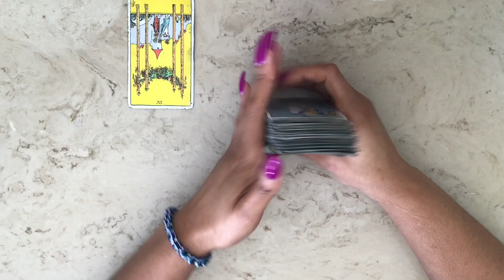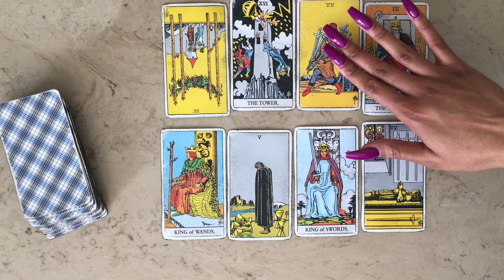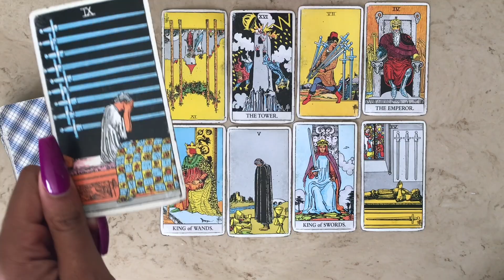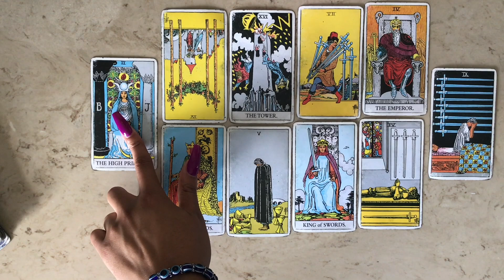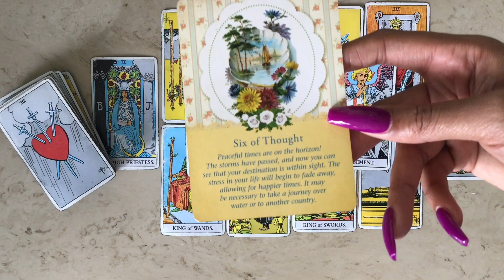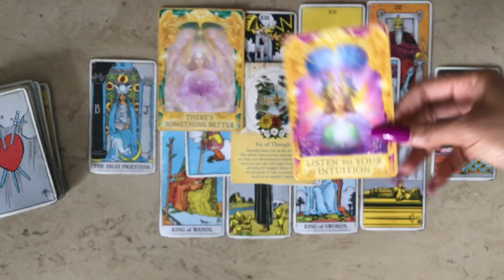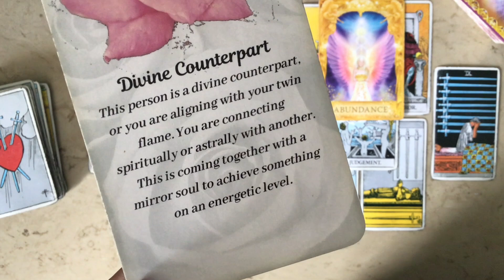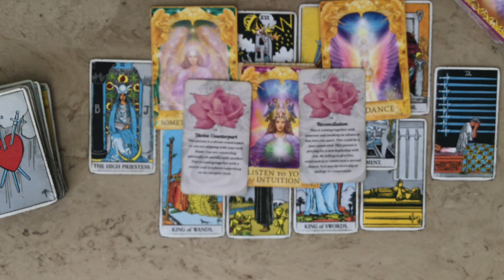🌪AQUARIUS: Your Third Eye Is Opening… 🧿🔮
Thank you all so much for supporting! Blessings to you!

I am currently not accepting new appointments! Please know that I will  ever message anyone for a reading. If you see this, it is a scam. Report the page If you see this!

You can only book here! 👇🏽

PLEASE FOLLOW WISDOMANDLIGHT ON INSTAGRAM FOR UPDATES 🌺💕

All proceeds will go back to the channel to offer more divine messages, new equipment and better content! Thank you!🌈🔥🔮

I will never email or message anyone soliciting services!